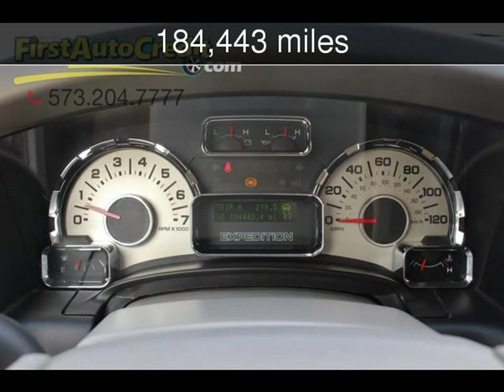2008 Ford Expedition Limited Used Cars - Jackson ,MO - 2018-11-02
See more details about this used car This 2008 Ford Expedition Limited with 184,443 miles is for sale at First Auto Credit.